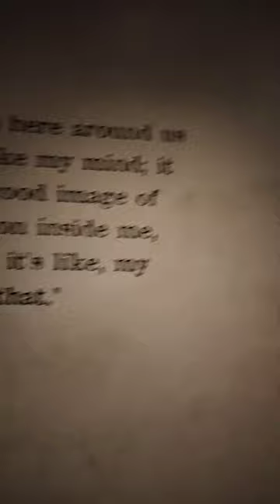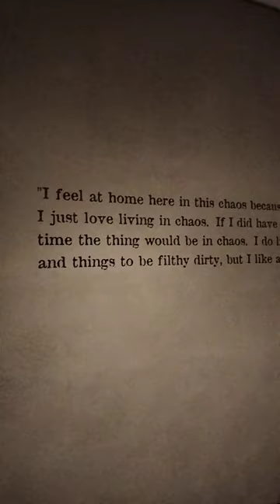Francis Bacon 2